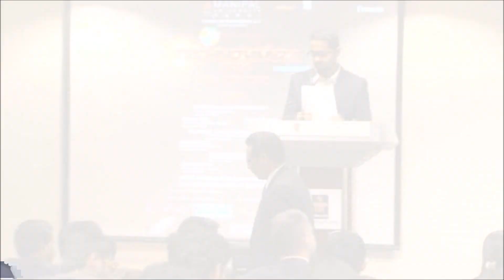MK Rajkumar at Manipal University Dubai on 15th May 2014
MKR addressing the Engineering students at Manipal University in Dubai as Chief Guest during the annual technical event TECHNOVANZA 2014.